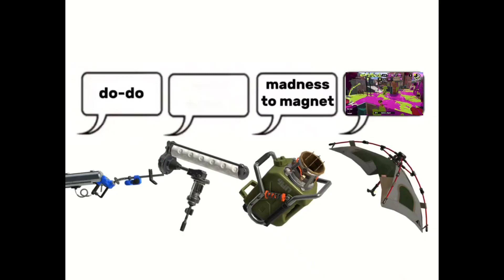Splat Splat Splat Night